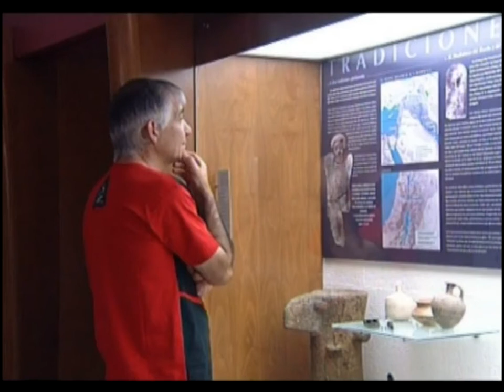Programa de Verano en el Museo Sefardí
Comienza la Programación de Verano del Museo Sefardí. Finaliza la temporada alta para este Museo que ve como se incrementan las visitas en los meses de primavera y empieza a preparar el otoño, en el que también repuntan las visitas.

Pero eso no es sinónimo de inactividad, para los meses de calor el museo ya prepara programación que de nuevo vuelve a poner   la cultura en el centro de su actividad.

El Museo Sefardí de Toledo comienza con su programación veraniega. Actividades en los meses de calor más relajadas y lúdicas.

El Museo que acaba de concluir la Vigésimo Tercera Edición de los Cursos de Verano a los que han acudido 70 alumnos que han estado tres días disertando acerca del papel de los judíos en la crisis del Siglo XIV y estableciendo paralelismos con la actual.

Cursos ya consolidados que profundizan y avanzan año tras año en el conocimiento de la cultura sefardí determinante para entender la Historia de España.